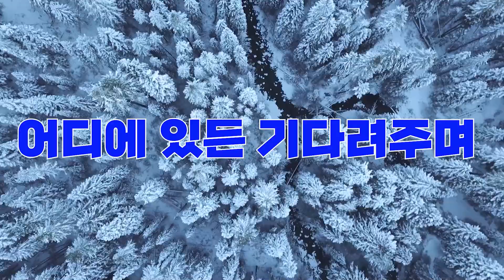**판매완료** 영상은 유지하겠습니다. 성원에 감사합니다.한옥황토찜질방이 600만원?? 농막도 되고 마당에 사랑채도 되고~ 이제 찜질방 따로 갈 필요 없겠네~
안녕하십니까? 농막을 구입하기 가장 최적의 시기가 왔습니다. 중소업체들 다 망하게 생겼습니다. 구입 계획을 갖고 계신분들, 서둘러 주세요~ 가까운 시일 안에 두배 이상 껑충 뜁니다.
  오늘은 황토찜질방을 소개 합니다. 제작된지 3년된 신품, 가격이 얼만지? 어떻게 생겼는지 등을 확인해 보시기 바랍니다.
  중고농막 브릿지로서 역할을 하고 싶습니다. 언제든 연락 주시면 달려가겠습니다. 일반농막도 마찬가지구요. 영상제작비는 없습니다.

  구독자 여러분,  상담을 원하는 분들이 계시면, 아래의 이메일이나 전화번호 등으로 연락 부탁드립니다.

Mobile:010_4364_0775